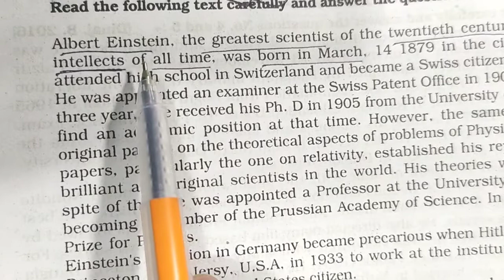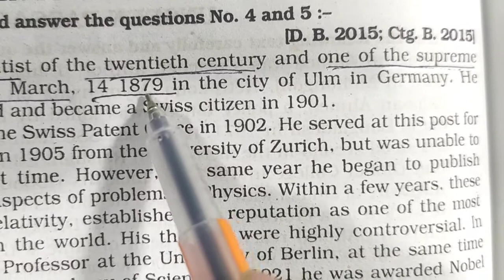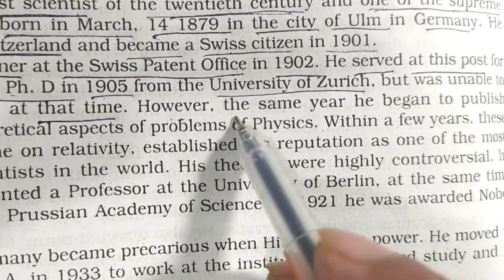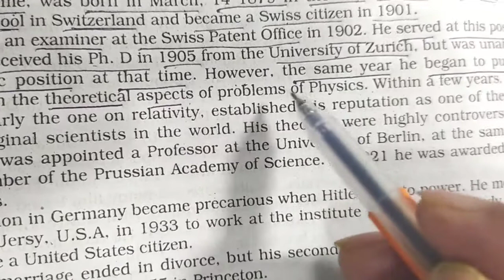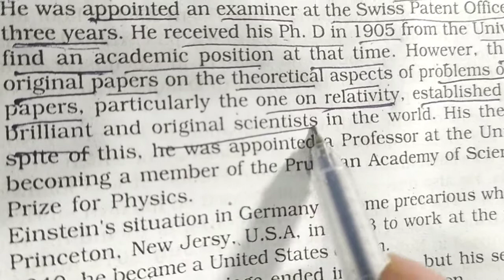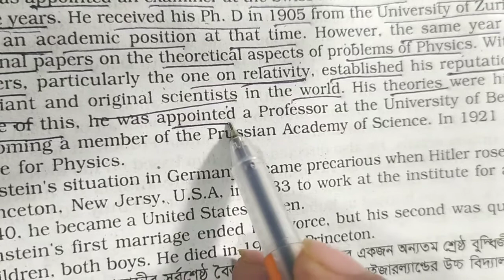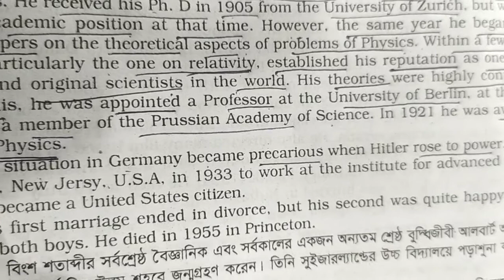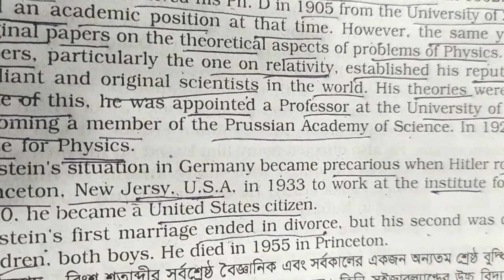Topic: Unseen passage part-3(Einstein)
Dear friends, Assalamu alaikum.This class deals with easy way to write summary. plz, notice"I told citizen, but correct word  citizenship."